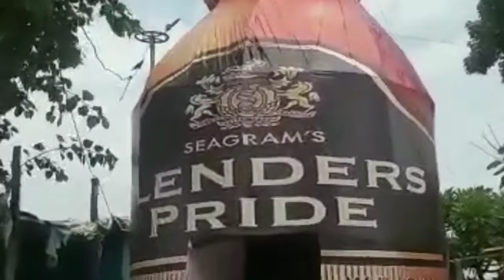alcohol is injuries to health at ganapati decoration,